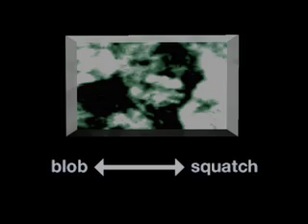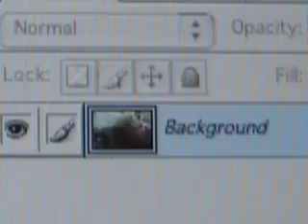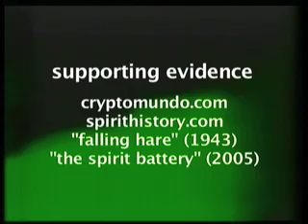Blobsquatch in the Expanded Field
Recent research has led me to the "Blobsquatch," a variety of bi-pedal humanoid first reported by Vito Quaranta and Ray Randell three years ago.  It is my belief, however, that the Blobsquatch is linked to the malfunction, glitch, accident and aberration—known cryptids of the technocultural realms.